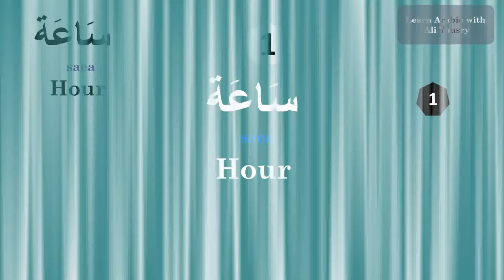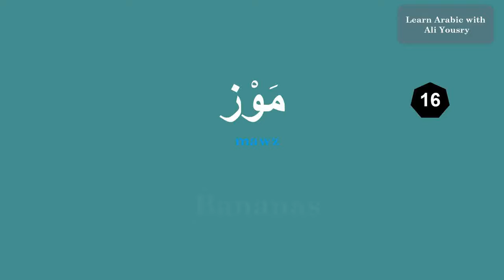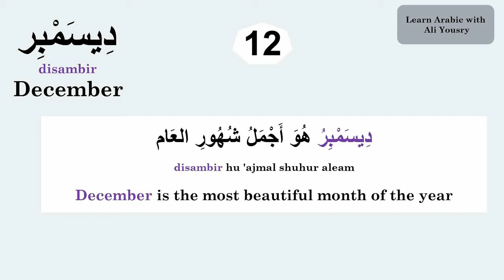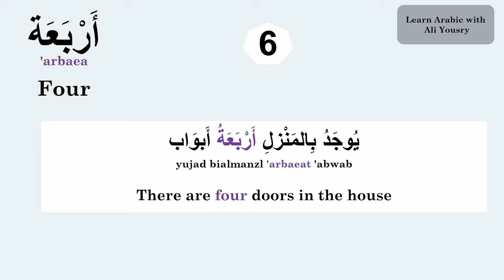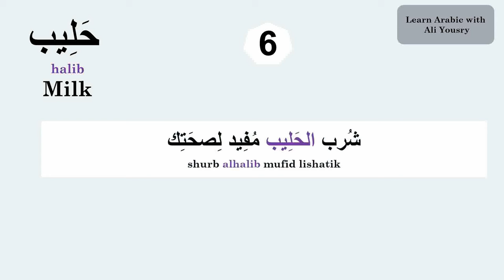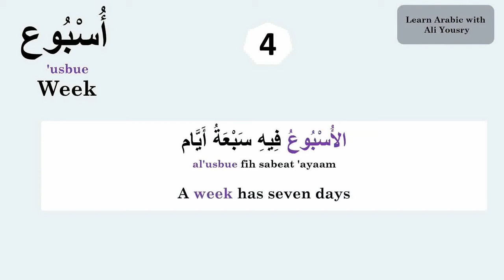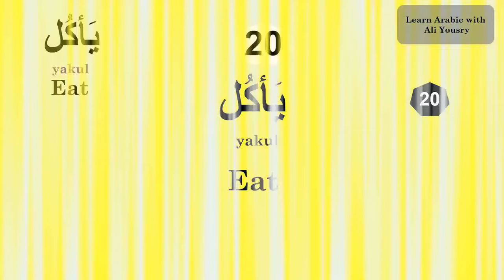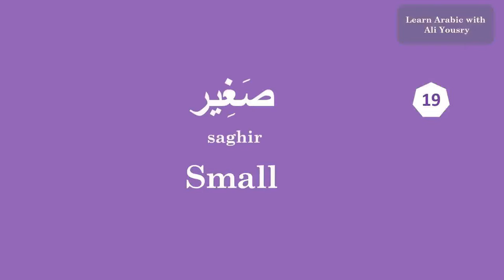120 Arabic Words for Everyday Life - Basic Vocabulary #6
Welcome to the easiest, the fastest and the funniest place on YouTube for learning languages - Learn Arabic with Ali Yousry!

1. "Join the growing community of Arabic learners on Learn Arabic with Ali Yousry and unlock your potential in the Arabic language."
2. "At Learn Arabic with Ali Yousry, we believe that learning the Arabic for beginners is the first step to a world of opportunities."
3. "Experience the joy of confidently greeting people in Arabic with our expert guidance on Learn Arabic with Ali Yousry."
4. "Our carefully crafted courses cover everything from self introduction to mastering personal pronouns singular, ensuring a comprehensive Arabic learning journey."
5. "Elevate your language skills with lessons on personal pronouns and the art of talk and describe people provided exclusively on Learn Arabic with Ali Yousry."
6. "Discover the magic of numbers and the vivid world of colures through our engaging courses on Learn Arabic with Ali Yousry."
7. "Strengthen your bonds with family and understand the nuances of singular possessive pronouns and pronouns with our expert instruction on Learn Arabic with Ali Yousry."
8. "Enhance your language proficiency by mastering the use of articles in Arabic language and effortlessly naming the days of the week - all on Learn Arabic with Ali Yousry."
9. "Explore diverse professions and acquire the vocabulary needed for any career path with our in-depth Arabic courses on Learn Arabic with Ali Yousry."
10. "Savor the flavors of Arabic culture by diving into the world of food vocabulary, uniquely presented on Learn Arabic with Ali Yousry."
11. "Our journey begins at level1, lesson1, introducing you to the elegant Arabic alphabets with the expertise of Ali Yousry on Learn Arabic with Ali Yousry."
12. "Make 2023 a year of linguistic achievements with Arabic 101, your gateway to mastering Arabic, available exclusively on Learn Arabic with Ali Yousry."
13. "Each day starts with captivating Introduction exercises and warm greetings when you choose Learn Arabic with Ali Yousry."
14. "Broaden your horizons by exploring the diversity of countries and the languages they speak, all within the lessons of Learn Arabic with Ali Yousry."
15. "Get ready to embark on exciting travelling adventures by acquiring essential languages through Learn Arabic with Ali Yousry."